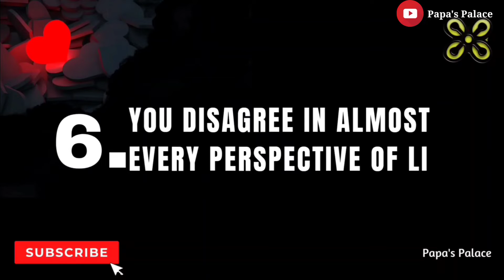7 SIGNS THAT YOU ARE NOT EMOTIONALLY CONNECTED TO YOUR PARTNER....